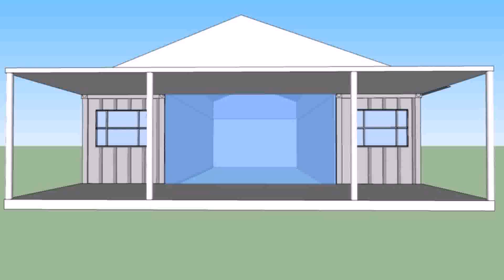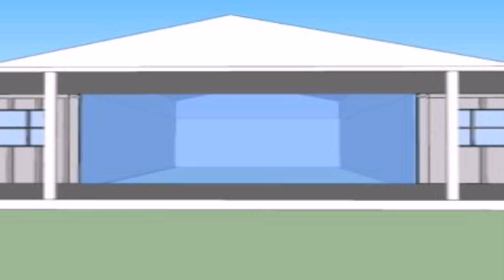Ranch Style House Australia (see description) (see description)